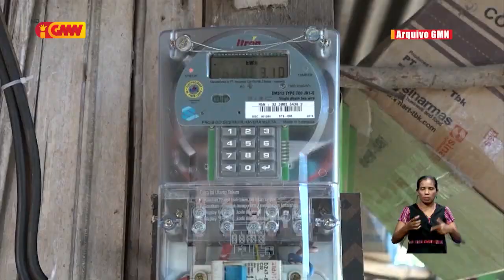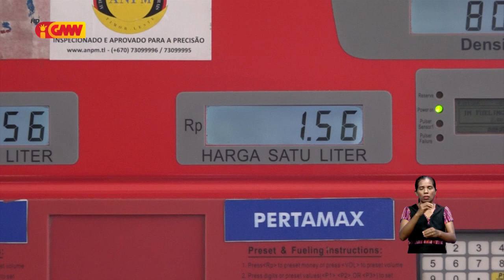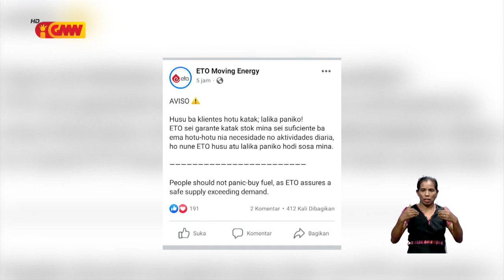Problema stock kombustível halo komunidade barak pániku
Problema stock kombustível halo komunidade barak pániku hodi forma naruk iha postu abastesimentu sira iha sidade Díli